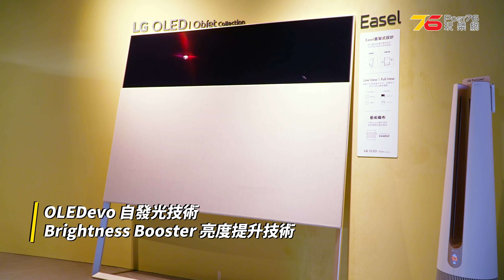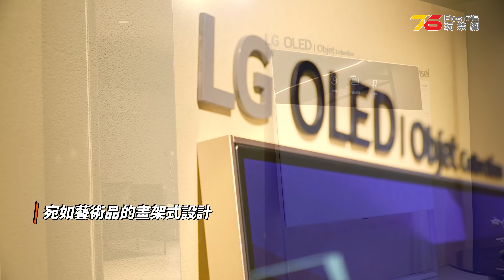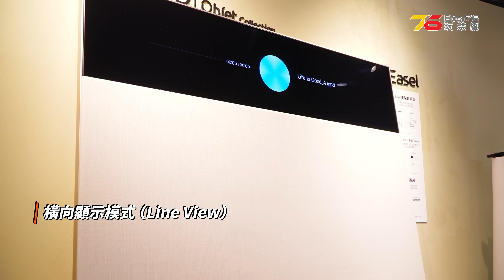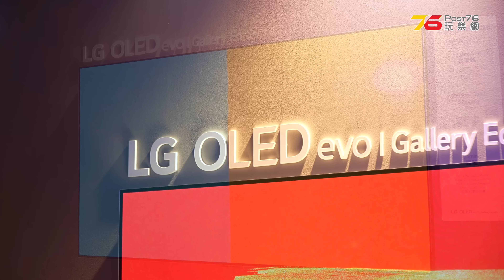LG G2 OLED Evo 4K電視發佈 | 同場加映 : LG Objet 系列 EASEL OLED 電視華麗登場 !（附設cc字幕）| 電視發佈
今年LG最新4K OLED電視相信除了C2之外，相信好多人都會留意住 LG G2 OLED Evo 系列，LG OLEDevo G2同樣採用嵌入式掛牆畫廊設計，宛如油畫藝術品般完美貼合牆身，令家居空間更添藝術美感。今次更榮獲國際機構德國 TÜ V Rheinland 及美國 UL2認證為低藍光、無閃爍和有效消除令人不適的眩光。長時間睇戲都唔會傷眼睛呀。晶片亦用上第五代 α9 人工智能影像處理器，以及能精準調控全屏幕上 5,184 區的 Dynamic Tone Mapping Pro，能獨立分析和處理光暗度以及色彩表現。仲有其他不同功能大家都可以去我地以下網站內文詳細了解啦。